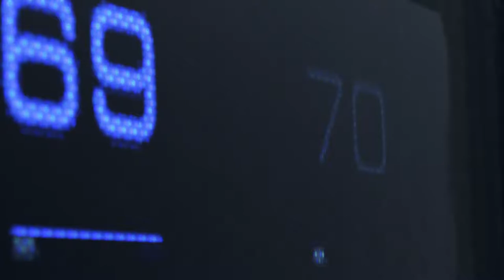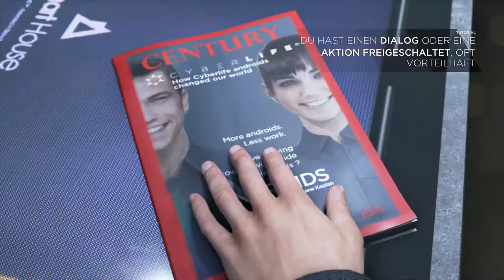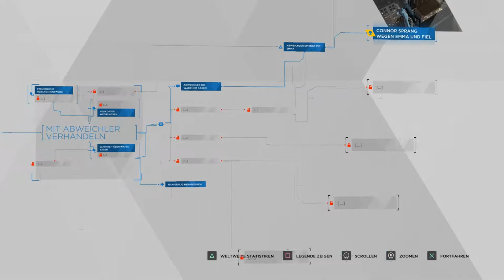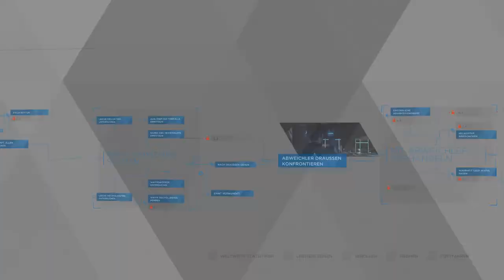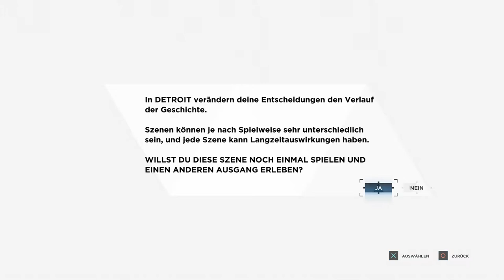Let´s Lòók - Detroit: Become Human (DEMO)[Pt.01] PS4/HD/GER/BLIND "Was macht uns zu Menschen?!"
Release und Vollversion ab 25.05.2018/Playstation only!!! (Maybe als Live LP)

Ich betrete die Metropole Detroit im Jahre 2038 – eine Stadt, die wieder aufleben konnte durch die Einführung hochentwickelter Androiden, deren einziger Zweck es ist, den Menschen zu dienen. Doch all das wird sich bald ändern ...

(Von den Machern von Heavy Rain)

Wenn euch meine Videos gefallen so könnt ihr mir gerne einen Daumen nach Oben dalassen, teilt meine Videos mit euren Freunden und um immer auf dem neusten Stand zu bleiben könnt ihr mir auch gerne ein Abo dalassen. Dies würde mich und meine Arbeit sehr unterstützen.